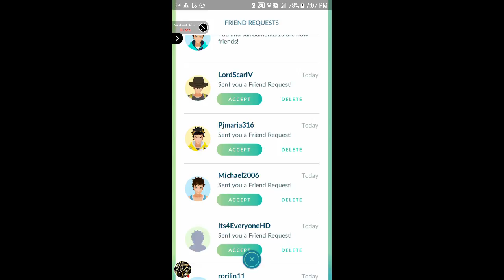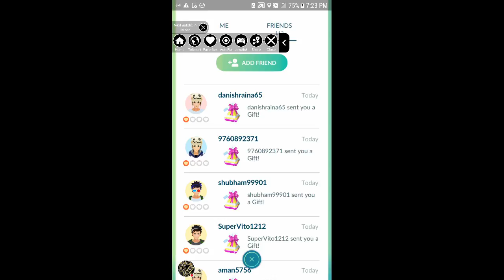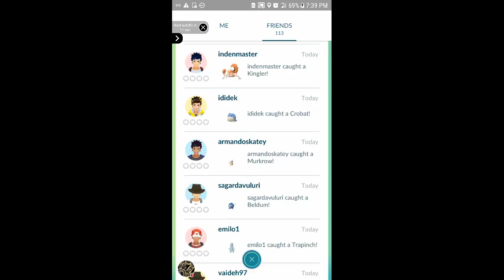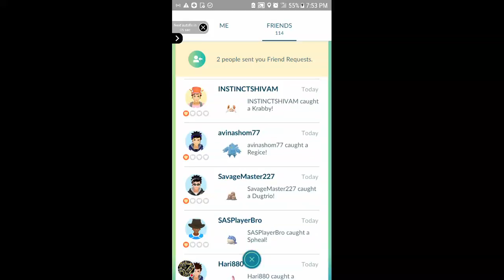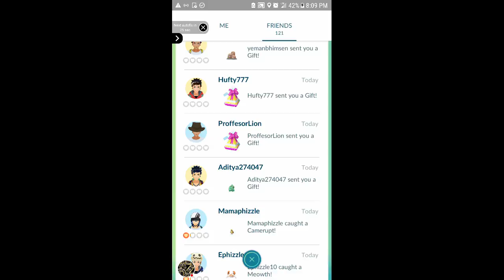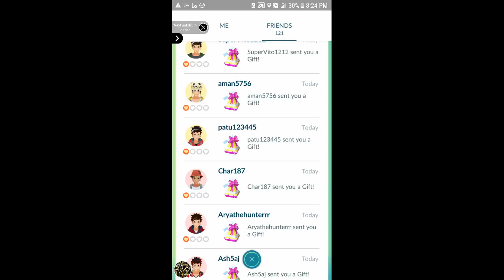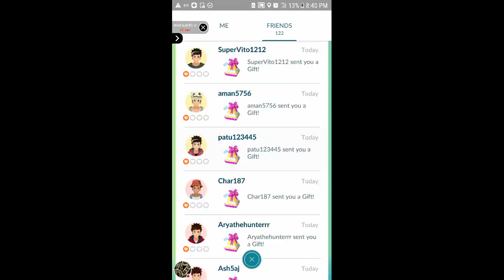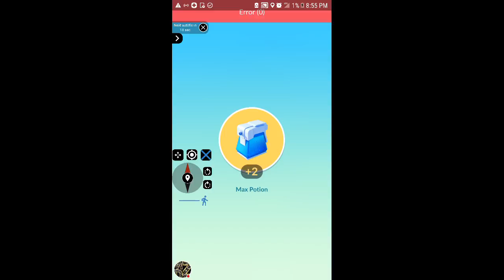pier 39 trading and Regice raid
Reduce raid 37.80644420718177, -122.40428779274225.     Pier 39 trading cords 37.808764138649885, -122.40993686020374.    wdz trainer 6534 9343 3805